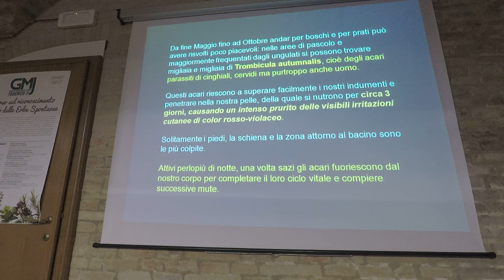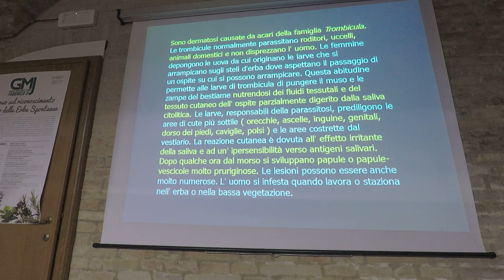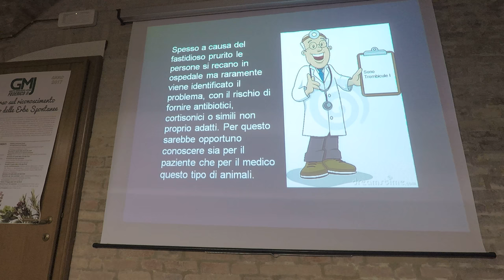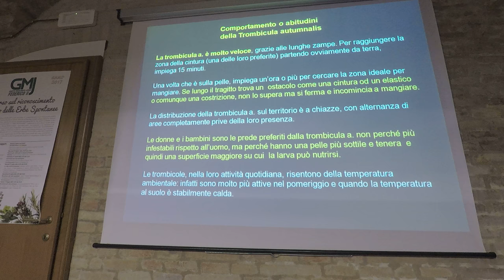GMJ Erbe 13 02 - I Pericoli del Bosco: il rischio Trombicola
10° Corso Erbe Spontanee 2017 Lezione 13 porzione 2/5
del 19 maggio 2017
Docenti: Fabrizio Fabrizi con la collaborazione di Aurora Severini e Primo Pollonara

I Pericoli del Bosco: il rischio Trombicola